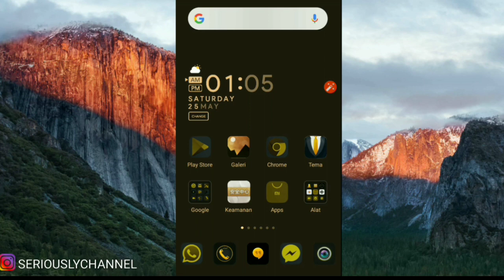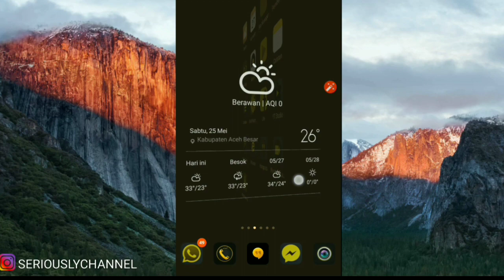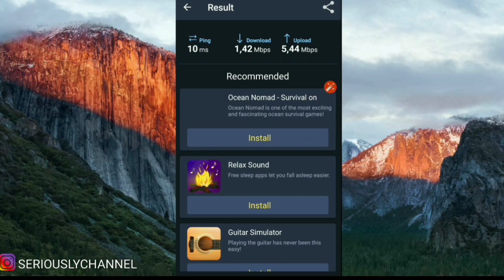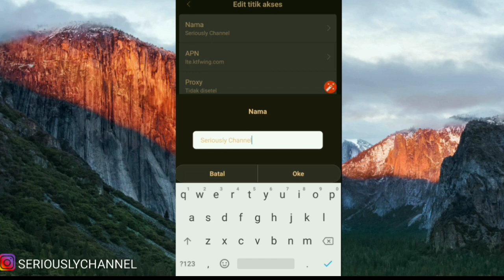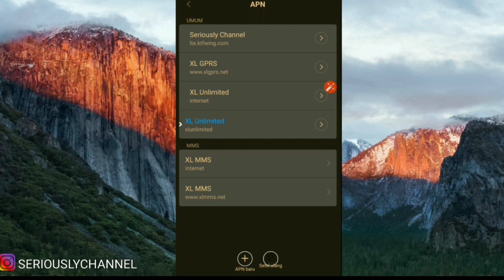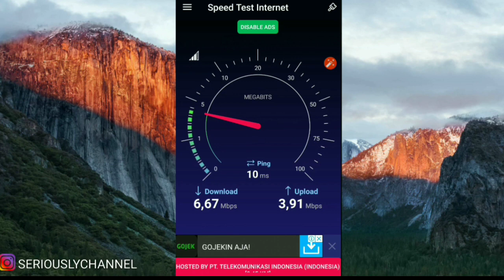Cara Mempercepat Koneksi Internet 4G Rasa 5G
Hallo guys. Kali ini mimin akan berbagi tutorial cara mengatasi koneksi internet yang lemot, jadi buat kalian yang suka main game online seperti pubg,mobile legend, Call Of Dutty saya sangat merekomendasikan untuk kalian nonton video ini. Di jamin aman, no lag, ping normal 😎 diin paten ✌️ langsung saja klik videonya di atas.